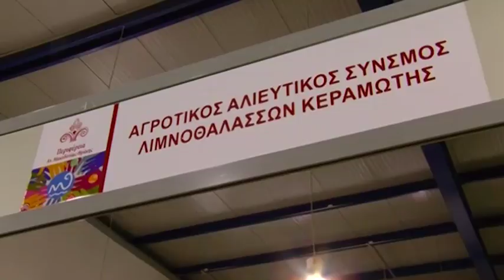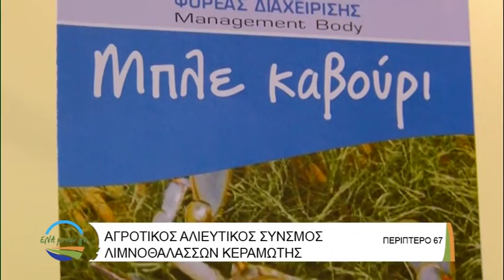Συνεταιρισμός Λιμνοθαλασσών Κεραμωτής - Synergia 2017